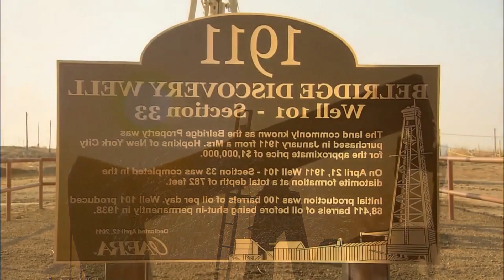RUSYA VE İRAN’A SERT DARBE.!! AVRUPA YAPTIRIM İLE VURDU..!!